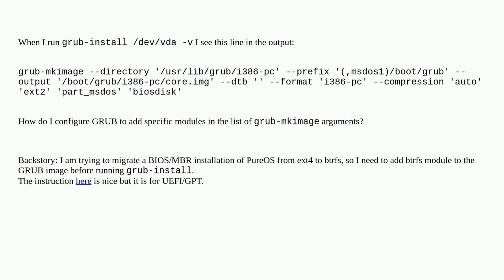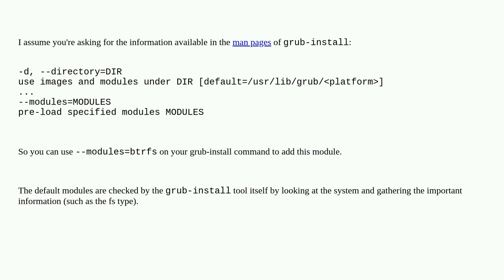Unix: Where does grub-install take the arguments for grub-mkimage from?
Where does grub-install take the arguments for grub-mkimage from?

A special thanks goes out to the awesome community

  mbr btrfs grub